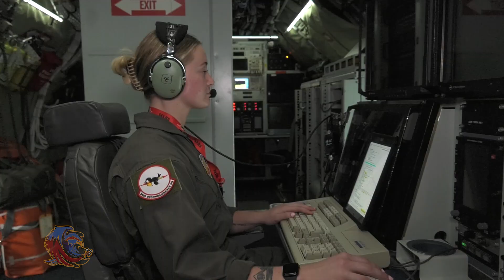1A3X1 - Airborne Mission Systems Engineer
As part of the 55th Wing Commander’s Driven to Win, United to Fight campaign, we are highlighting NCOs and Airmen from across the Wing by focusing on their roles to ensure the mission gets accomplished. SrA Selina Jones, 343rd Reconnaissance Squadron airborne systems engineer at Offutt Air Force Base, Nebraska performs DATA Link Operator duties during operation Red Flag. 1A3X1 -  Airborne Mission Systems Engineer (Video by Kevin Schwandt)